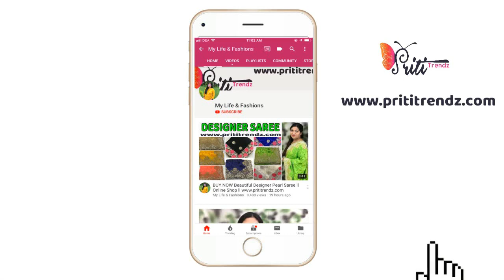Buy Now Latest Readymade Top Palazzo Set / Stylish Hand Work Salwar Kameez ll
Product Link

XoXo
Priti